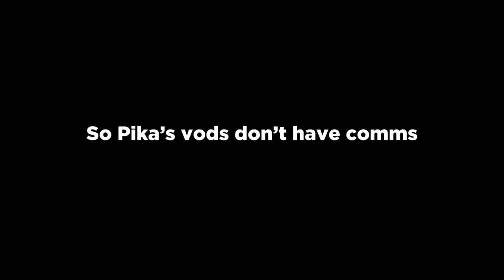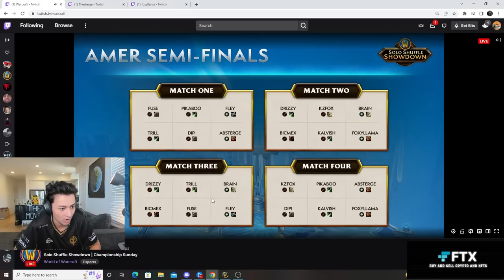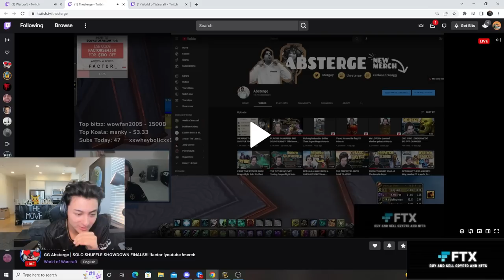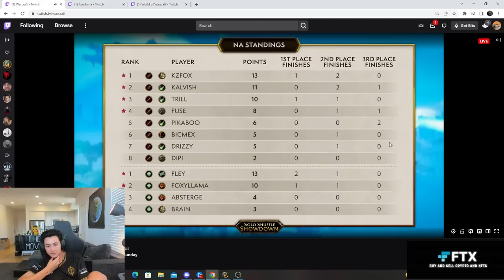The 10 Year Old WoW Bug That Lost me $6500 | Pikaboo WoW Arena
Skape is a new way to connect with gamers, find a clan/team, and share epic in-game moments! Reserve your nickname today